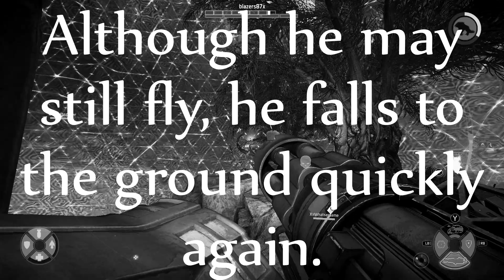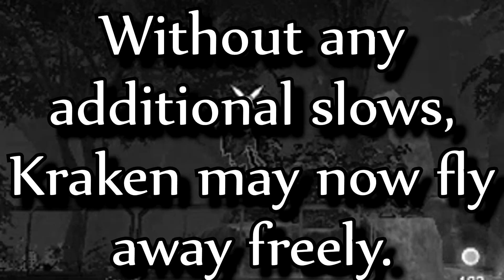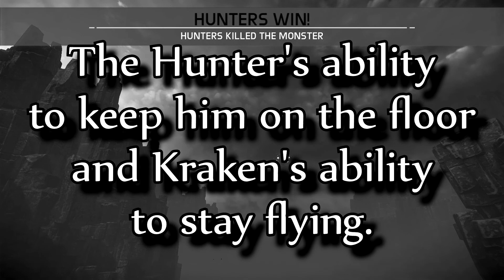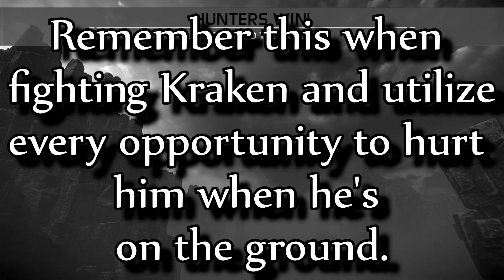Keeping Kraken on the Floor ~ Evolve Gameplay Analysis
This video details the mechanic of Kraken's flight versus the Hunter's Crowd Control abilities to keep him on the ground.

The current "controversy" on the EvolveGame Subreddit is concerning Kraken and whether or not he is overpowered due to his flight.

I FIRMLY disagree and detail why and how to fight him in this video, as well as what to expect from the mechanic.

This video is pertinent as of April 21, 2015. Any changes to Kraken's Flight or Crowd Control/Stasis/Tranq abilities for the Hunters may invalidate the information within.

Legals are at the end of the video.